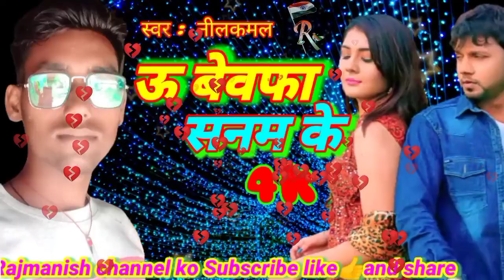Yaar Yad ka Dilawel Je Bhul Gail Hamake | Neelkamal Singh | New Song 2022 | Dil Ke Marij